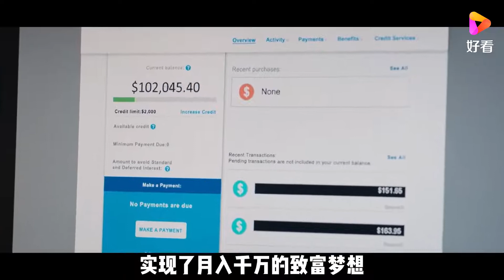女人发现超市漏洞，靠薅羊毛技能，成功实现发家致富！